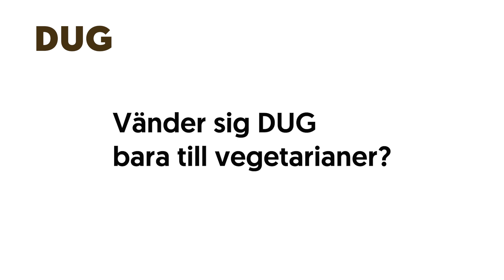Vänder sig DUG bara till vegetarianer?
Intervju med Eva Tornberg, DUG Foodtech:s grundare och professor emerita vid Lunds universitet.